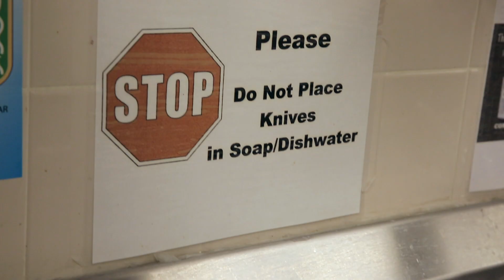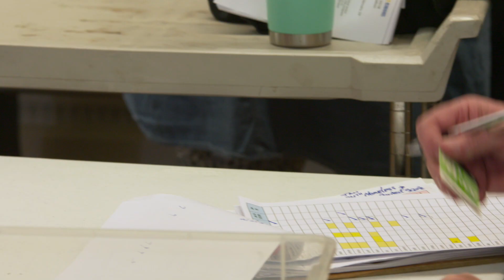City Voices: Carl Warren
Carl Warren serves as both chef for the Friday breakfasts at Freemason Baptist Church and choir manager of the Norfolk Street Choir. In both roles, he is instrumental in helping people in Norfolk who are experiencing homelessness. Learn more in this deleted scene from the documentary City Voices.